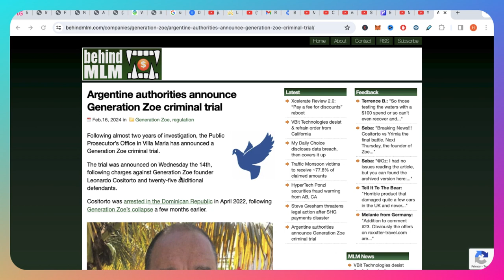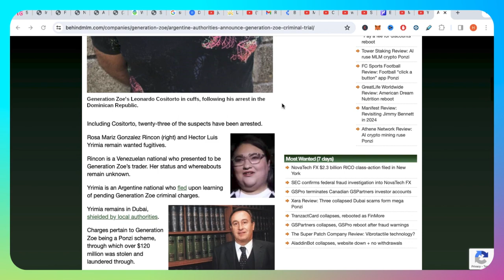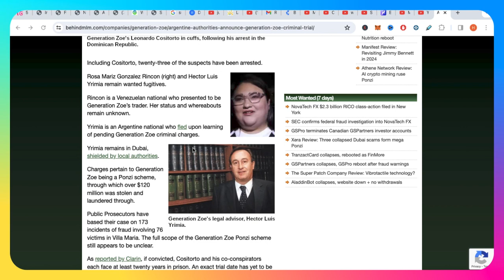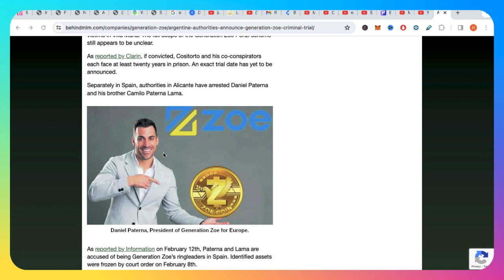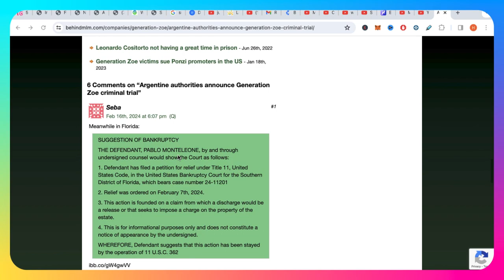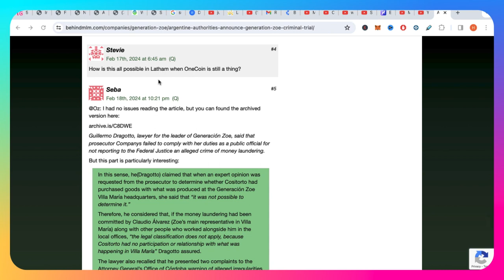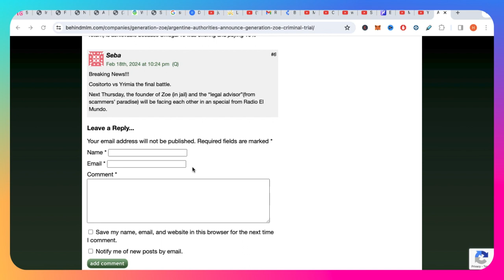Anuncian 👩🏽‍⚖️Juicio Criminal vs 👿Generación Zoe🐭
Las autoridades argentinas han anunciado juicio criminal contra la estafa de Generación Zoe

¿Más Inversiones?